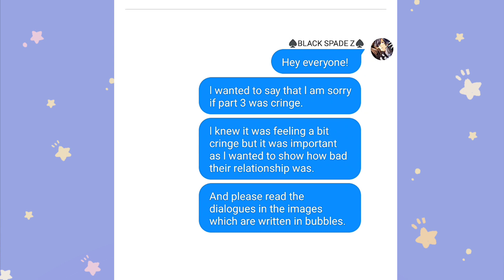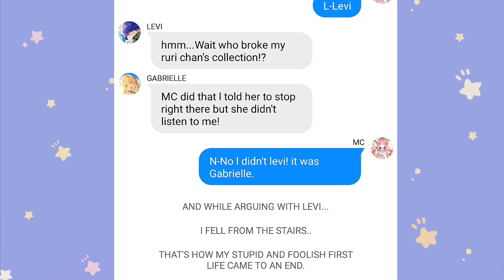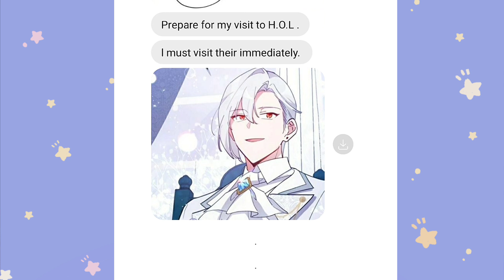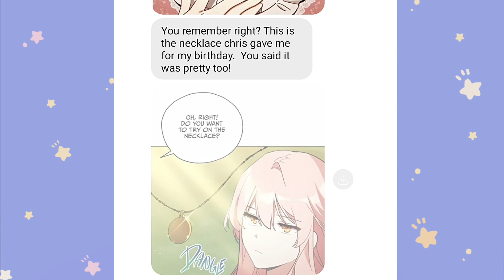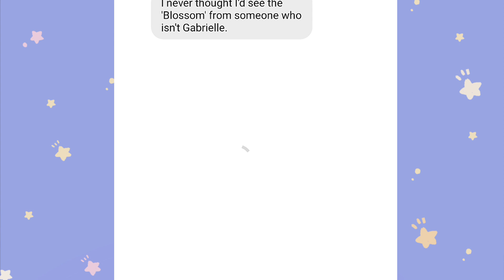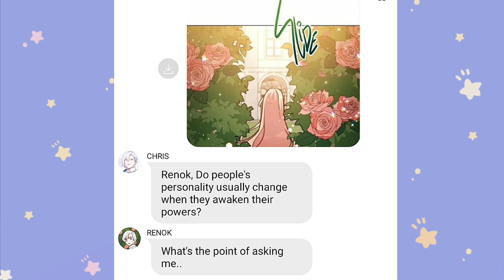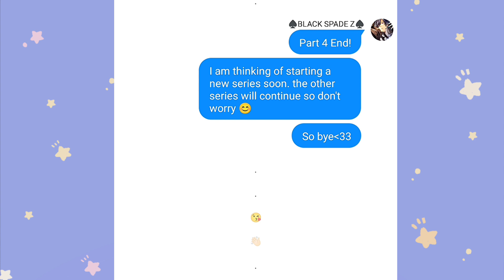Obey me text : | My blood, sweet and tears ~|| Part 4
CREDITS/COLLAB WITH MY BESTIE: ♠BLACK SPADE Z ♠